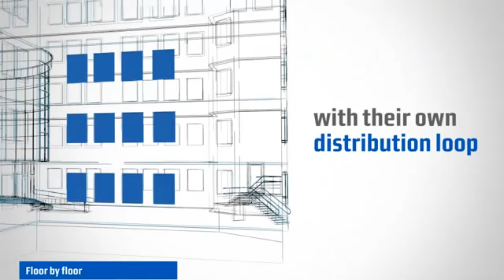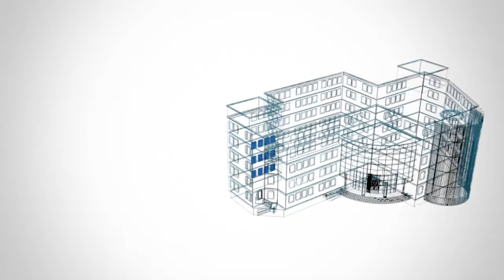Anamed & Analitik // ELGA Labwater - Purelab bütün laboratuvar su ihtiyaçlarınızı karşılar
Anamed & Analitik Grup

Anamed & Analitik Grup
1975 yılında itibaren uzman tecrübeli teknik kadrosu, donanımı ve referansları ile şirketimiz Türkiye tek temsilcisi olarak çalıştığı dünyanın önde gelen üreticilerinin kalite kontrol, araştırma ve geliştirme cihazlarının; satışını ve satış sonrası hizmetlerini vermektedir.

ELGA Labwater, laboratuvarlarda kullanılmak üzere en son teknoloji ile su arıtma sistemlerinin geliştirilmesi vizyonu ile çalışmaktadır. Elga labwater sistemleri dünya çapında bilim, araştırma, akademi ve tanı laboratuvarlarında kullanılmaktadır ve kullanıcılar tarafından güvenilen ve tercih edilen bir firmadır.

Anamed & Analitik Grup Türkiye'nin her yerine 48 saat içerisinde yerinde servis hizmeti verebilmekteyiz. Geniş yedek parça stoğu ve avantajlı fiyatlar için bizimle irtibata geçin.